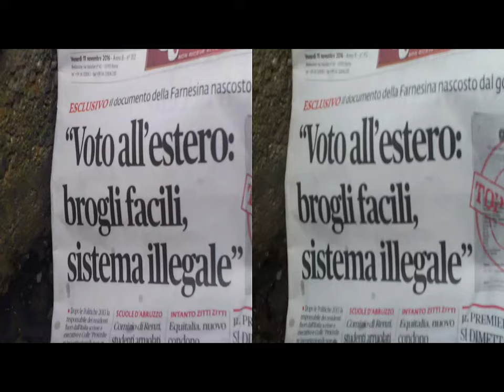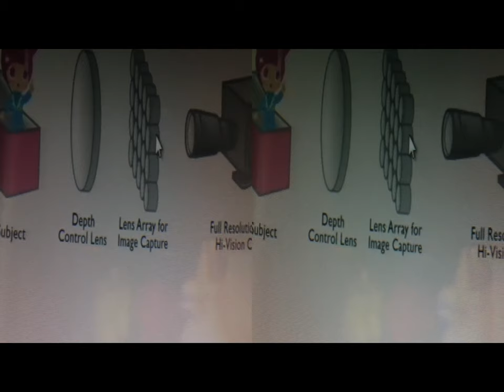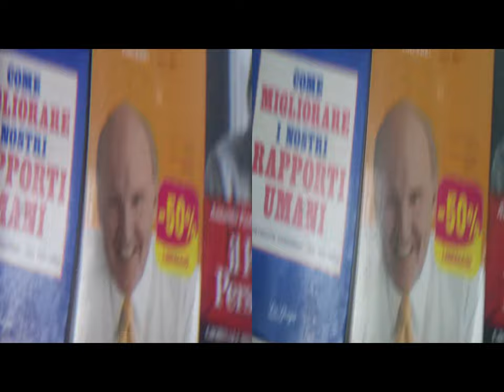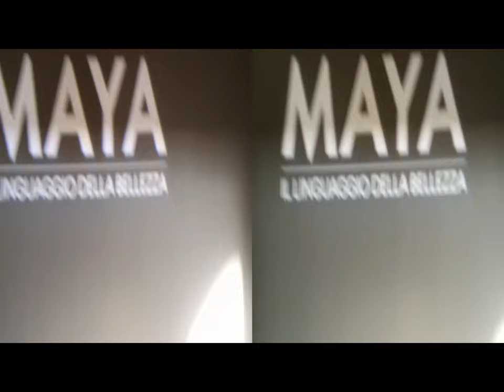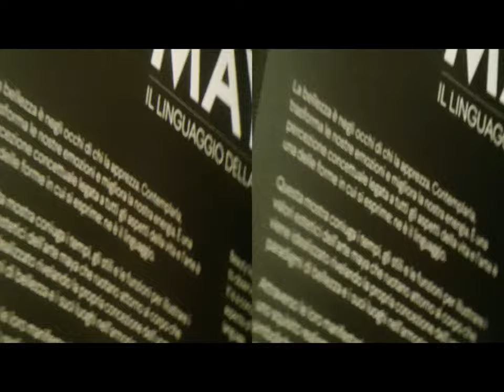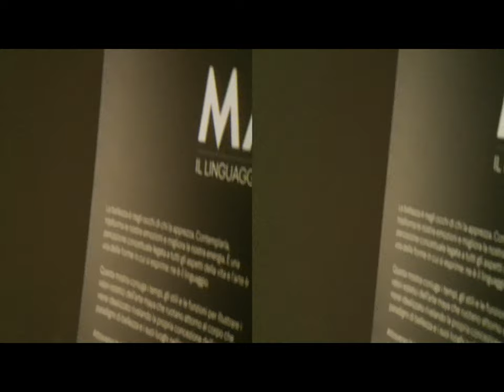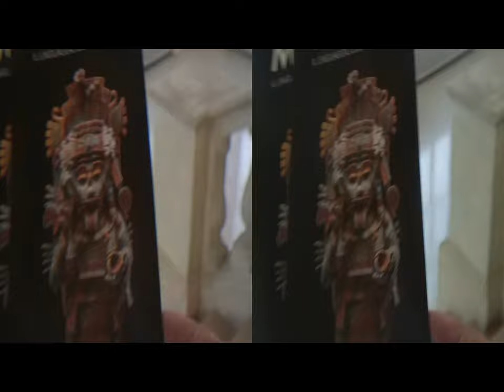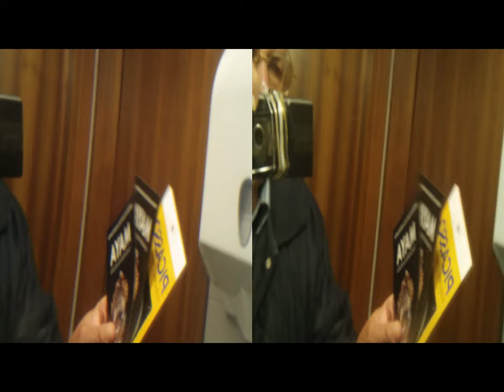3D Anaglyph VERONA Maya TinyEmpowermentBooks [by Sergio Conegliano]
3D Anaglyph VERONA Maya TinyEmpowermentBooks [by Sergio Conegliano] NB.- via Gear Symbol 2D